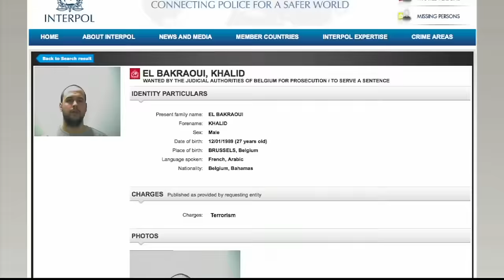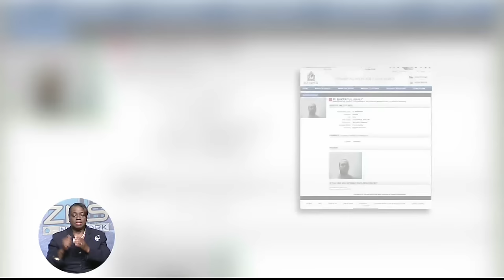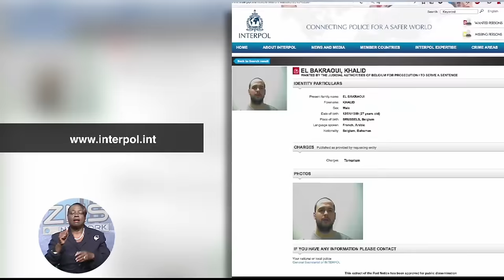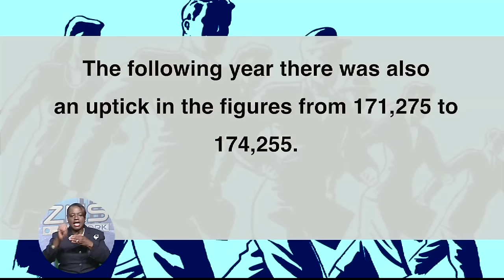The Bahamas Tonight 03/23/2016 Pt. 1